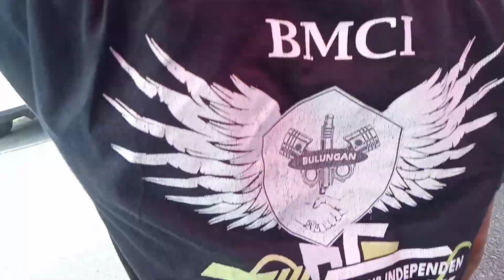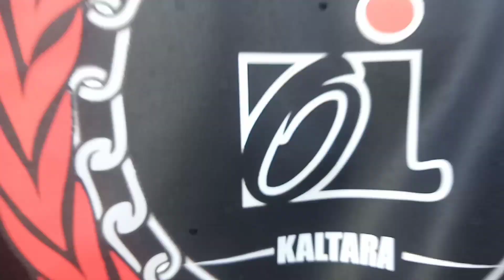MENGHARUKAN KIRAB BENDERA MERAH PUTIH ...RUTE : TUGU TELUR PECAH S/D TUGU CINTA DAMAI